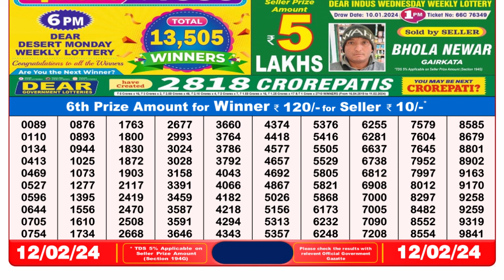Nagaland Lottery Sambad Live 8pm 12.02.24